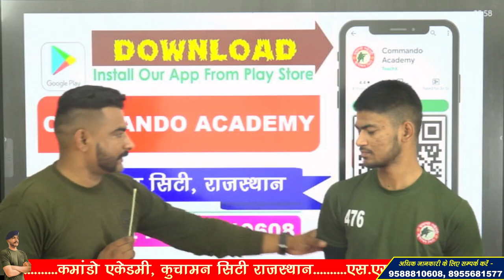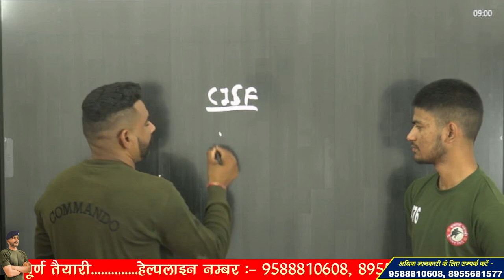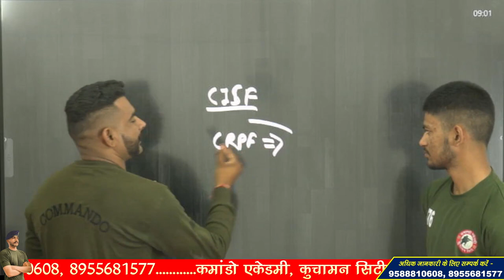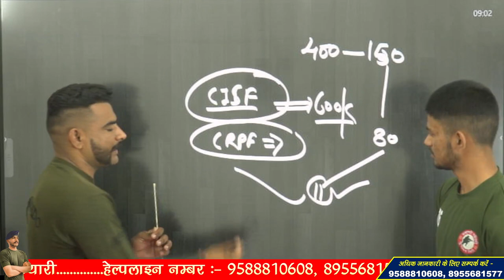CISF COOK TRADE TEST !! क्या बिरयानी बनानी पड़ती है ??